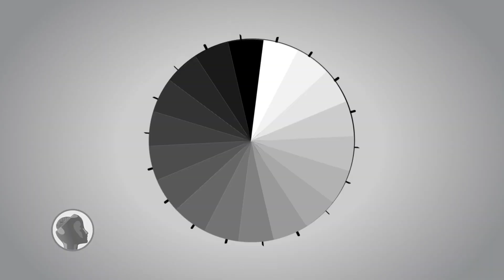Cine en Vivo con Astronauta fantasma